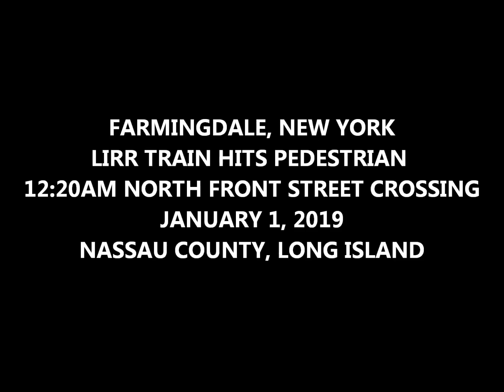LIRR TRAIN HITS PEDESTRIAN IN FARMINGDALE NY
A Long Island Railroad train struck a pedestrian on the tracks at the North Front Street crossing in the Village Of Farmingdale early Tuesday morning just before 12:30am

LIRR service on the Ronkonkoma branch was suspended in both directions between Hicksville & Ronkonkoma due to the accident.

VIDEO: BRYAN LOPEZ